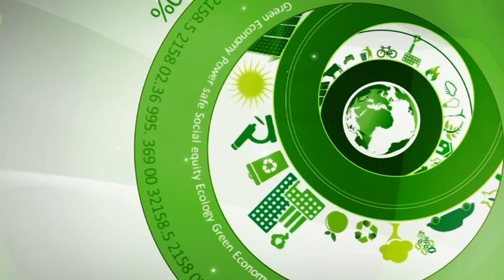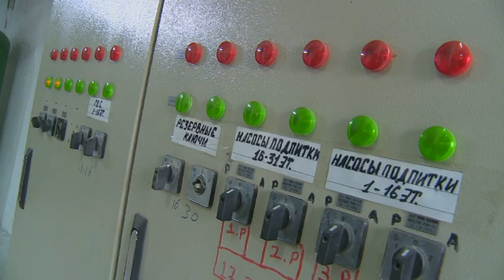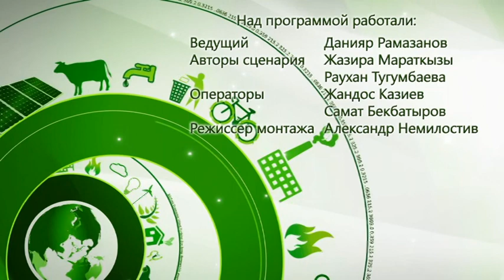Зеленая экономика. Достойная замена традиционным лампам!